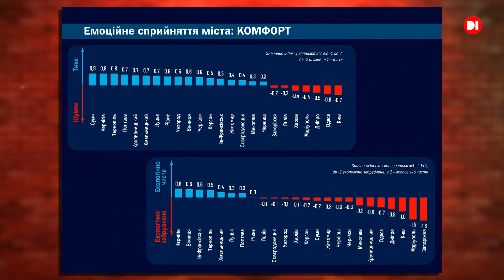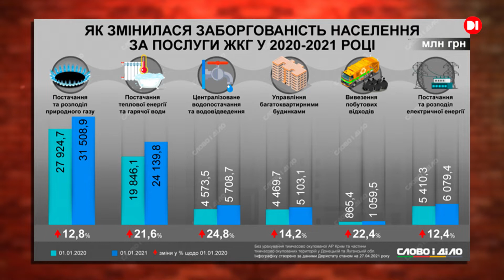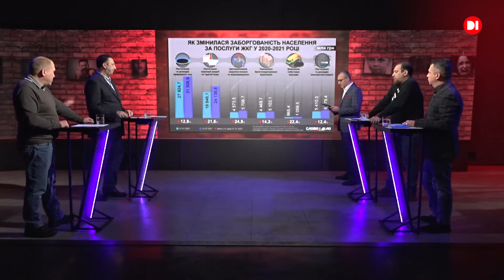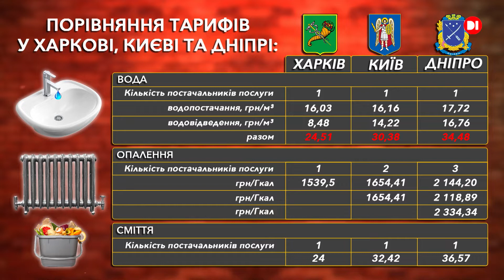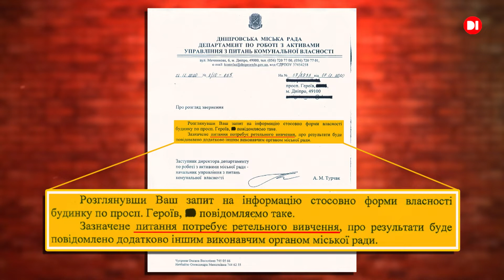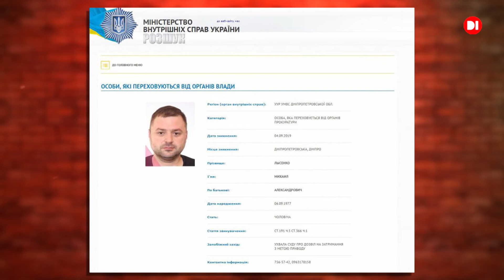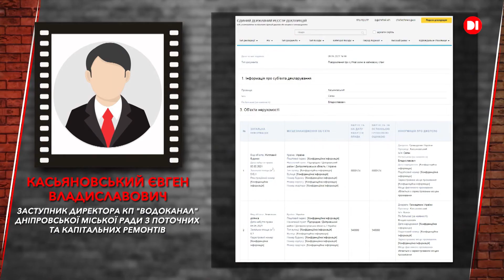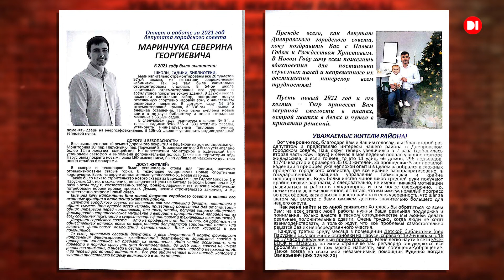Проявлення на телеканалі D1: Тарифні ребуси Дніпра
Діючі комунальні тарифи в Дніпрі - найвищі в Україні. Кому та за що платять пересічні мешканці міста? Рішення першої цьогорічної сесії міськради, переділ сфер впливу депутатів, зарплати чиновників мерії у сотні тисяч гривень та прихована війна з ОСББ.
Про всі тіньові процеси в сфері ЖКГ - в черговому випуску програми “Проявлення” на телеканалі D1